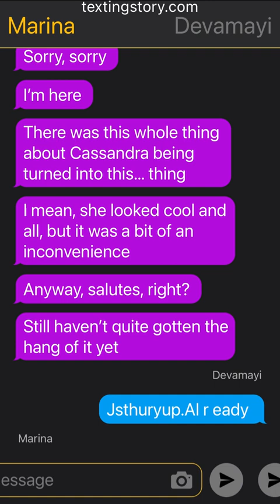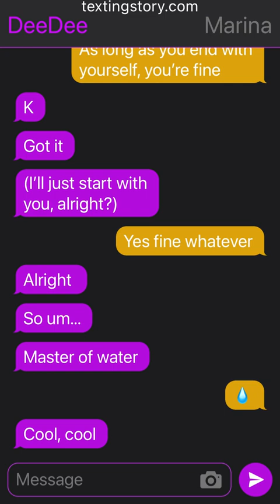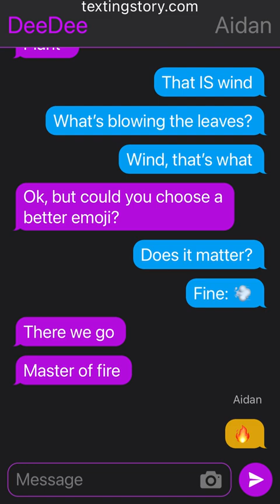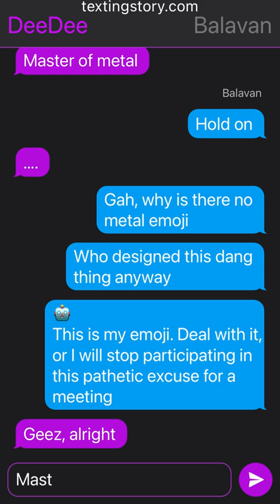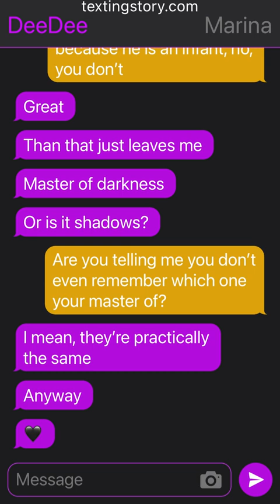An Unconventional Meeting prt 2 (DeeDee texts 3)